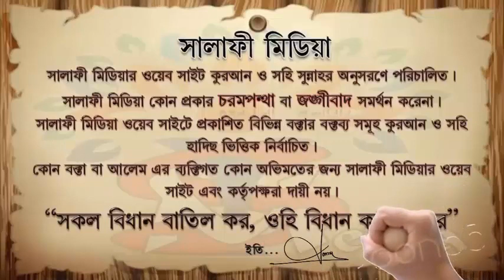১৫ বছর বয়সী কুরআন হাফেযের জুমআর খুতবা। ᴴᴰ┇ শাইখ সালেহ আহমদ হাফিঃ